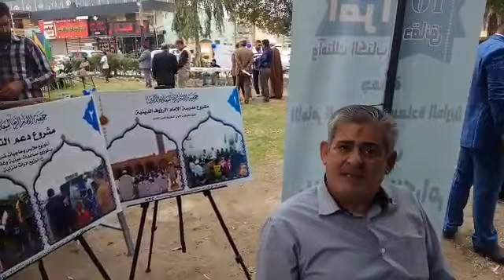شارع دعبل الخزاعي الثقافي النجفي نيسان 2019